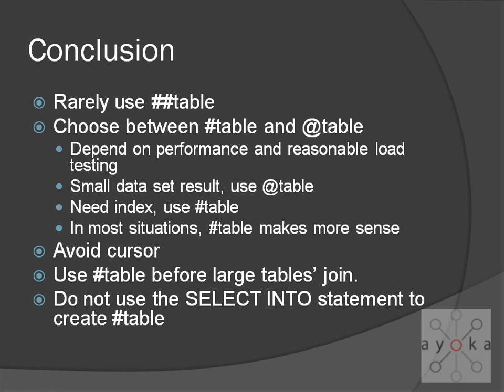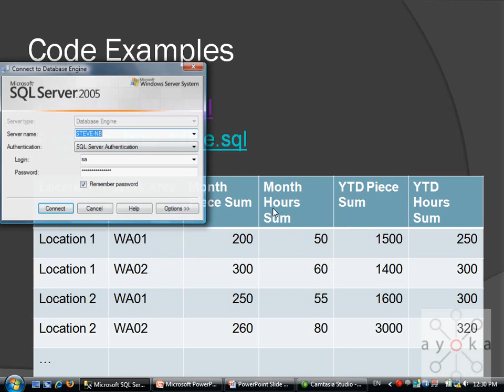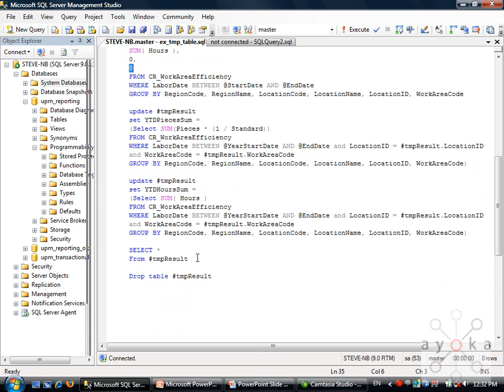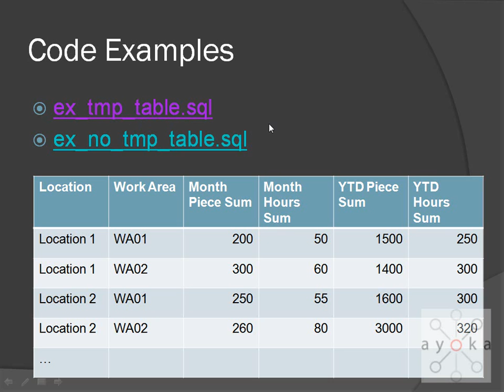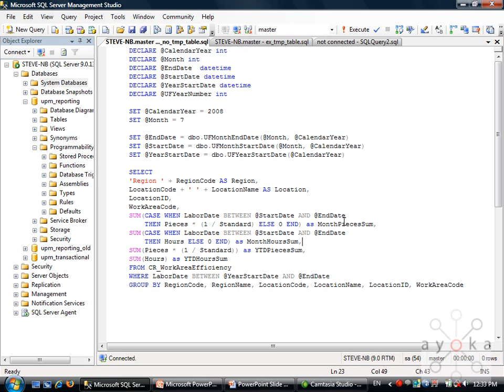SQL Server Tutorial Part 2 - Best Practices - Ayoka Lunch n' Learn Series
In Part 2 of this four part video, Steve Chang demonstrates sample code for SQL Server best development practices. To download PowerPoint presentation, visit Ayoka blog

Ayoka - Made in USA Software Services - presents Ayoka's Lunch n' Learn Series. Our employees meet over lunch to discuss various software development topics